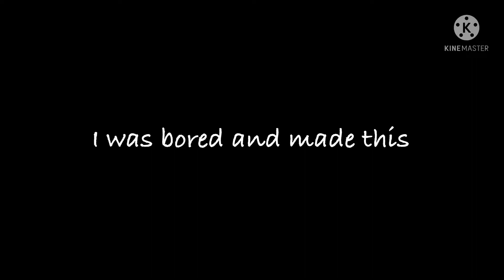I am bored give me some thing to make